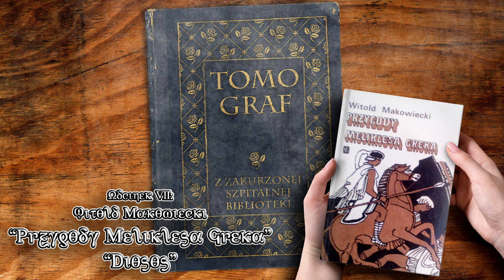Tomograf – Z Zakurzonej Szpitalnej Biblioteki #7 – Przygody Meliklesa Greka i Diosos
Po niespełna rocznej przerwie postanowiliśmy ponownie otworzyć odrzwia naszej ZAKURZONEJ SZPITALNEJ BIBLIOTEKI i pomyszkować w jej mrocznych zakamarkach, gdzie natrafiliśmy na dwie powieści młodzieżowe z lat 50. ubiegłego stulecia, napisane przez WITOLDA MAKOWIECKIEGO.

Czy “PRZYGODY MELIKLESA GREKA” i “DIOSOS” – których tytułowi młodzi bohaterowie przeżywają masę niesamowitych i niebezpiecznych przygód a ich akcja toczy się krajach w starożytnej Grecji i Bliskiego Wschodu – czytane dzisiaj niosą w sobie wciąż ponadczasowość i nas porwały tak, jak czyniły to w dzieciństwie? I czy lektura książek pana Makowieckiego może rozpalić wyobraźnię i nauczyć czegoś o okresie, w których toczy się ich fabuła, współczesnych młodych czytelników? Na te pytania starają się odpowiedzieć doktor Randall i doktor Karnaś. UWAGA! Dodatkowo, w niniejszym odcinku, ordynator GrastroSzpitala zdradza ponury (ekhm!) i wstydliwy sekret związany z inną lekturą z lat młodości, czyli książką “NASZA SZKAPA”, Marii Konopnickej!…

Zapraszamy do komentowania i czekamy na Wasze propozycje książek z Waszej nieodżałowanej młodości i cudownych lat dzieciństwa, które chcielibyście, abyśmy omówili w ramach naszego “…Bibliotecznego” spin-offa! Miłego odsłuchu!